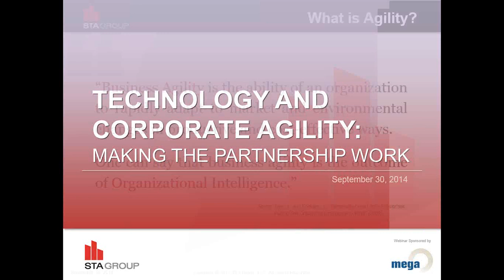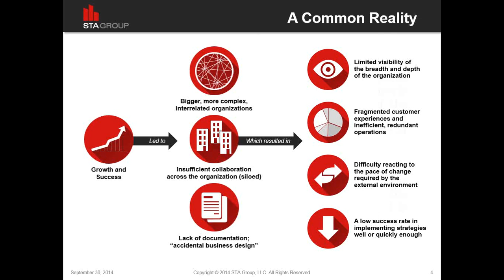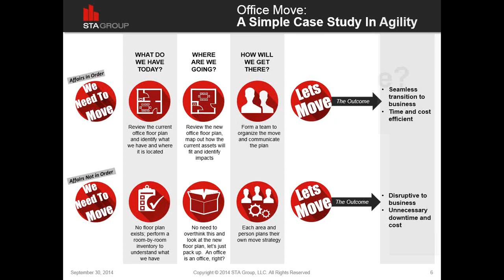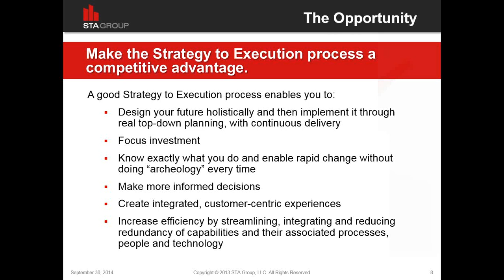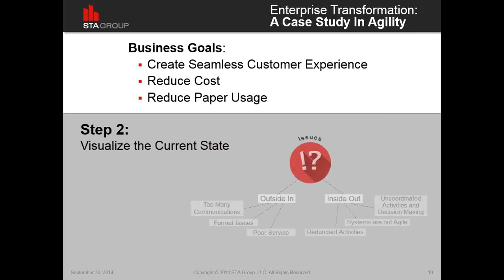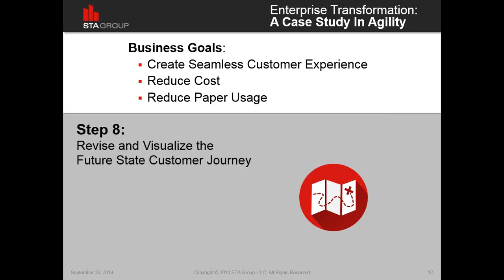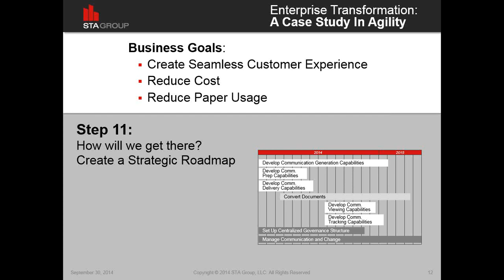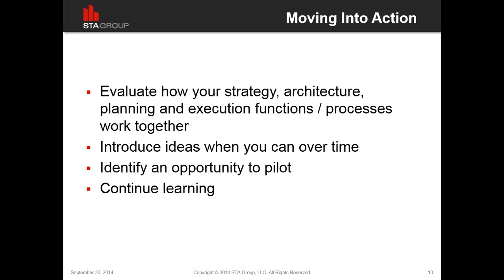Technology and Corporate Agility: Make the Partnership Work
MEGA International and Whynde Melaragno, Business Architecture Practice Director, STA Group, LLC hosted this webinar that explores the key challenges to agility and the industry perspective.